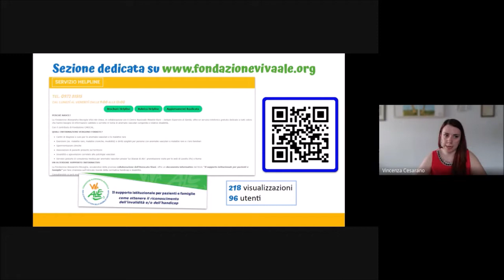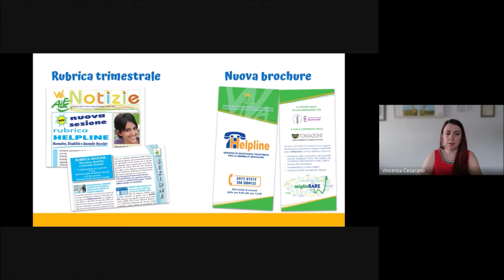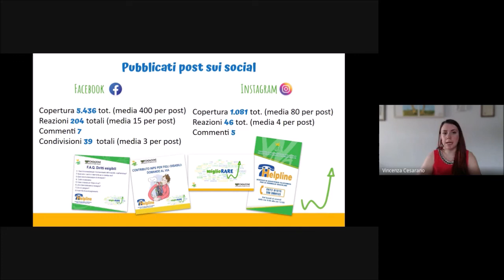MiglioRARE #5 La comunicazione del progetto - Vincenza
Il 28 giugno scorso si è tenuto un focus sul progetto MiglioRARE. promosso in collaborazione con la Fondazione Carical, avviato a luglio dello scorso anno per aumentare, tra i vari obiettivi, la conoscenza dei diritti esigibili connessi alle patologie rare e potenziare il servizio Helpline di ascolto e orientamento già erogato.